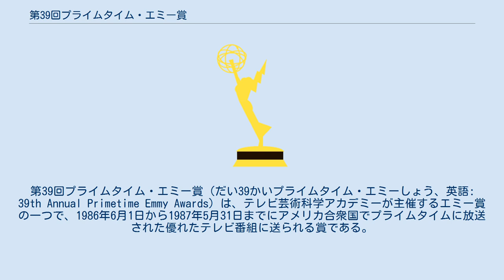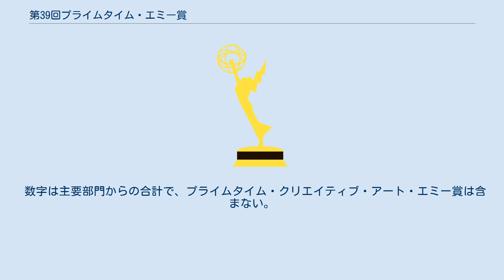第39回プライムタイム・エミー賞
司会はブルース・ウィリスが務め、アメリカではFOXが生中継で放送した。
 主要部門の最多ノミネートは『L.A.ロー 七人の弁護士』の13部門で、『ゴールデン・ガールズ』と『セント・エルスウェア』が10部門と続いた。
 主要部門の最多受賞は『Promise』の5部門で、『L.A.ロー 七人の弁護士』が4部門、『ゴールデン・ガールズ』が3部門と続いた。